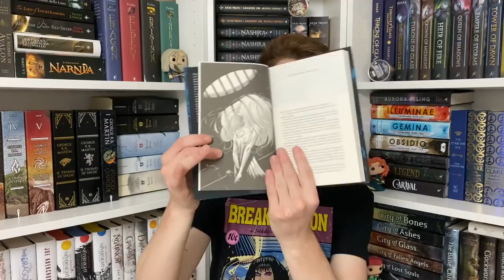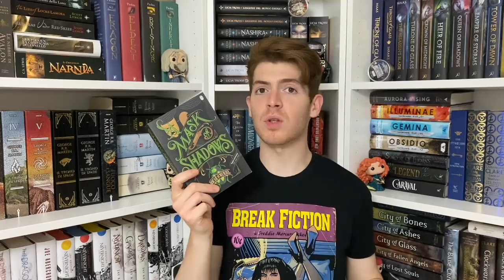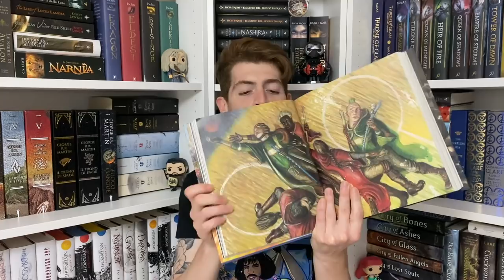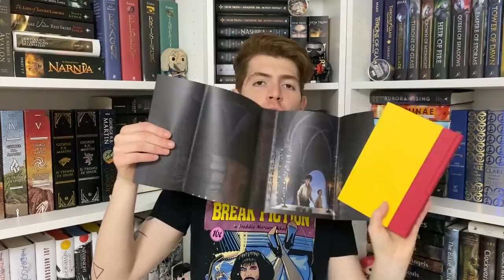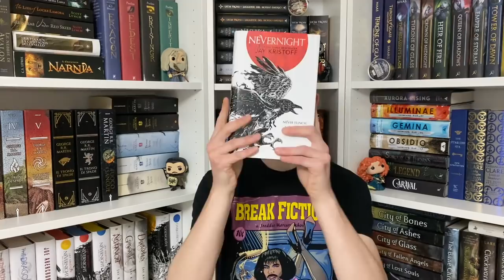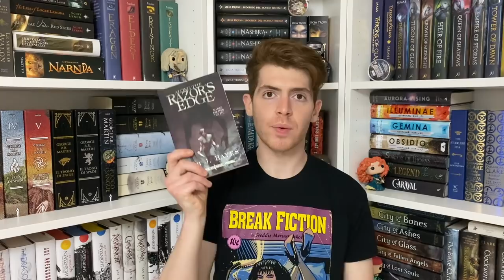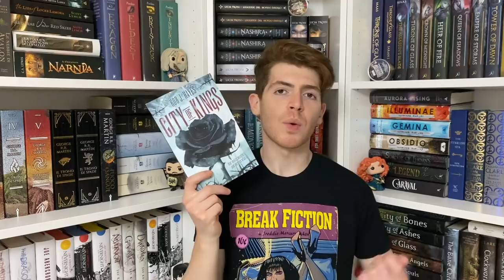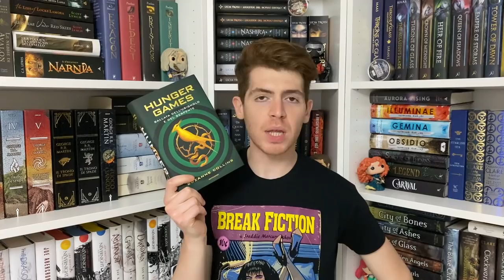LE TRE TORRI DI LIBRI || BOOK HAUL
Cari lettori, è arrivato il momento di fare un nuovo, immenso book haul!